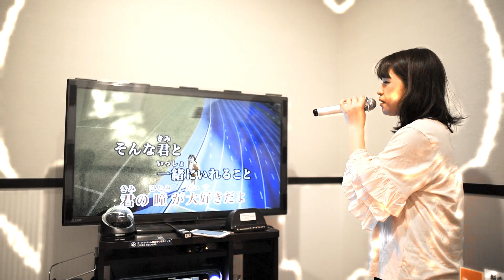[karaoke] 瞳 大原櫻子 / ひろみ